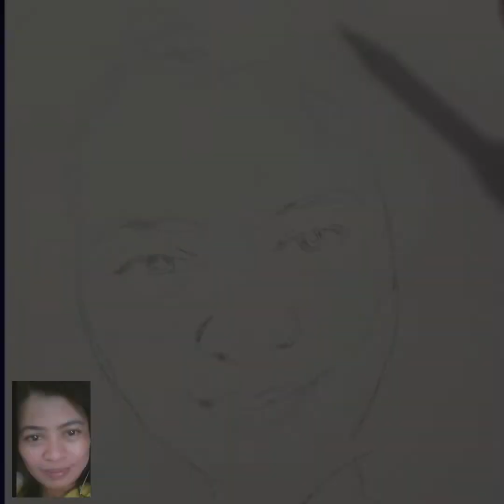Visual Arts /Quick Portrait drawing of Swetlyn Teriote channel. Shout out!!! This is for you ate 🥰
Quick portrait drawing of Swetlyn Teriote channel.